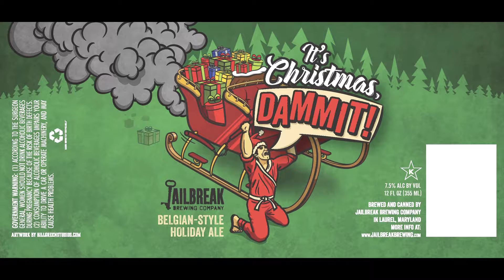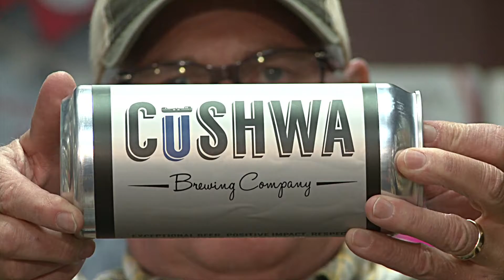Shelfies Episode 33 - Cushwa / Wet City / Greater Good / Jailbreak / Downtown Crown / Dogfish Head